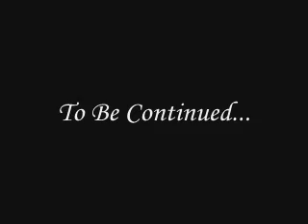Let's Play-Chaz Edition: Teenage Mutant Ninja Turtles (pt.3)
Im shocked...i actually beat this level in one shot.  O_o;  Very tense at the end..i thought i'd die.  DX